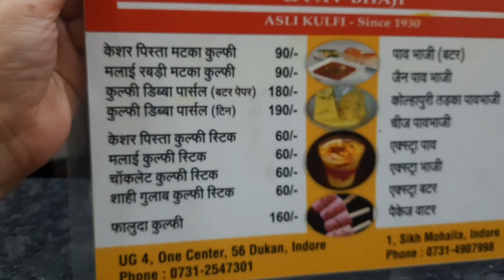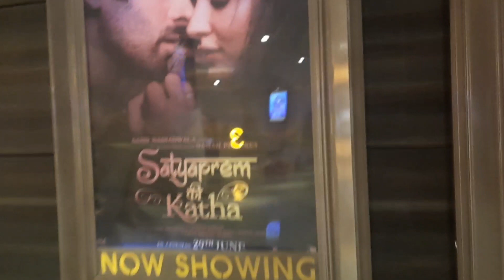Prisha family के साथ गई 56 दुकान और उसके बाद देखी movie सत्यप्रेम की कथा/ सत्य प्रेम की कथा review